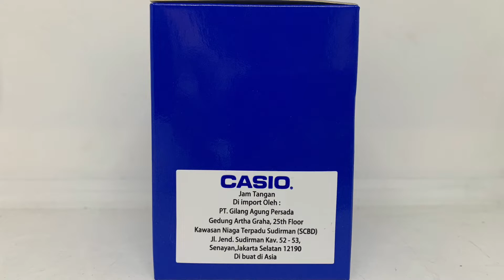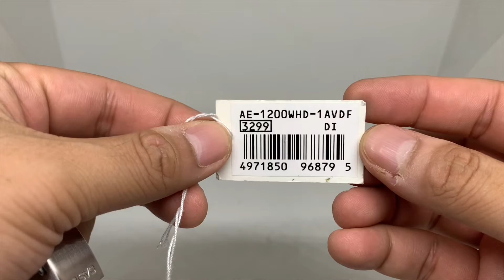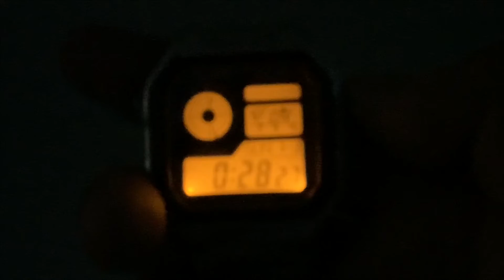Unboxing: Casio AE-1200WHD-1AVDF, The ‘Casio Royale’ ⌚️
Halo teman-teman semua… Kali ini kita unboxing jam tangan yang suka diplesetin sebagai jam nya James Bond sehingga jam ini disebut sebagai Casio Royale. Jam tangan ini dianggap jamnya Bond karena memiliki desain yang futuristik dan seperti memiliki banyak kemampuan canggih seperti kita lihat di film-filmnya 007. Meski bukan jam aslinya agen Inggris tersebut namun tetap jam ini bisa memuaskan pemakainya, selain fungsi dan ketangguhan standar Casio, tali jam tangan dan bentuknya tetap sangat menarik jika dipakai di tangan kita.

Spesifikasi:
- Tali jam tangan baja tahan karat dan gesper lipat
- Kaca resin
- Tahan air 100 m
- Lampu LED amber
- Stopwatch 1/100 detik
- Alarm harian
- Penghitung mundur waktu
- Kalendar otomatis
- Waktu dunia 31 zona waktu (48 kota)
- Akurasi: ±30 detik per bulan
- Usia baterai: 10 tahun (baterai CR2025)
- Ukuran case: 45 × 42.1 × 12.5 mm
- Berat: 91 g

Selamat menikmati video nya dan terima kasih supportnya. Terima kasih 🙏